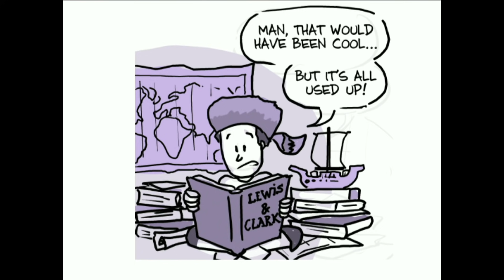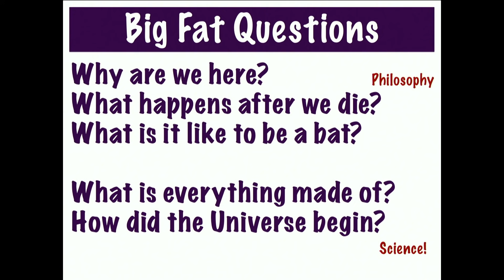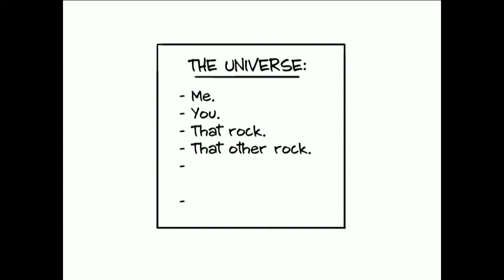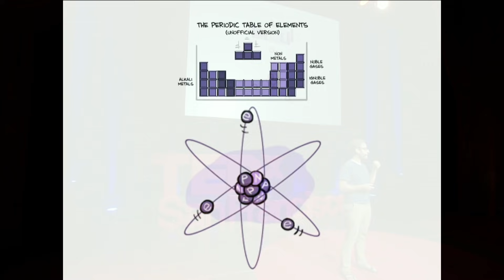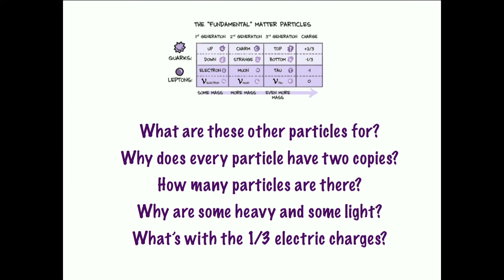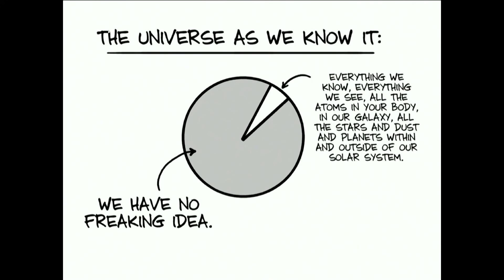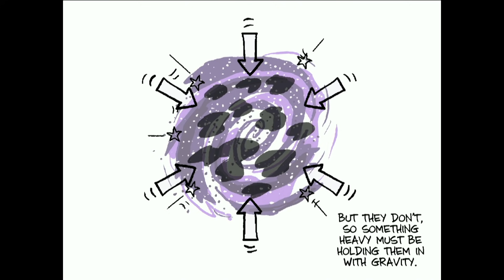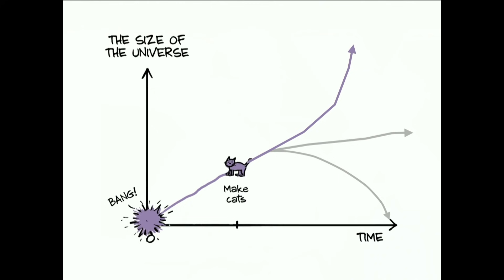We have no idea about the universe | Daniel Whiteson | TEDxSanFrancisco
There are huge yawning voids in our basic notions of how the world works.

Physicist Daniel Whiteson discusses how we're in an age of precision ignorance when we know very well that we know very little about the universe. The first step in making discoveries is embracing our ignorance.

Whiteson is a Professor of Physics and Astronomy at UC Irvine. He is also the co-author of “We Have No Idea,” a light-hearted look at the open mysteries of the universe, and co-host of the podcast “Daniel and Jorge Explain the Universe.”

Whiteson’s research is in the field of experimental high energy physics. He is interested in probing the structure of matter and the nature of its interactions at the very smallest scales, to understand the fundamental nature of our universe. Whiteson is part of the ATLAS collaboration, which built, maintained, and collects data from the ATLAS experiment at the Large Hadron Collider, This is where the Higgs Boson was discovered.

Filmed at TEDxSanFrancisco DareToKnow on October 3rd, 2019, at the Herbst Theatre.

Astronomy Physics Astrophysics Universe Daniel Whiteson has a desire to understand the fundamental nature of our Universe. So naturally, he is a Professor of Physics at UC Irvine. Whiteson is also the co-author of

“We Have No Idea”, a light-hearted look at the open mysteries of the Universe, and co-host of the podcast “Daniel and Jorge Explain the Universe". Whiteson and his colleagues have also created popular comics like “What’s in the data? The Higgs Boson Explained” and “True Tales of Dark Matters” which were both featured on PBS. Whiteson received his PhD from UC Berkeley and received a postdoctoral fellowship at the University of Pennsylvania. This talk was given at a TEDx event using the TED conference format but independently organized by a local community.